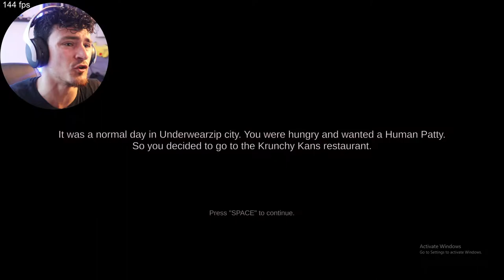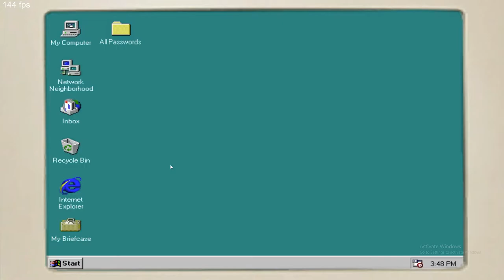SpongeBob.exe (THE TRUE INGRIDIENTS)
One of the most enjoyable games I have played! Funny story, good jumpscares!  We go down into a familiar place with familiar faces...kinda. Enjoy!